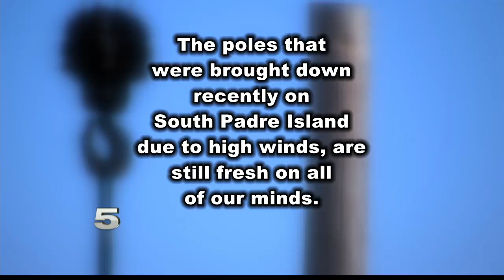Transmission Poles near Valley Coast to be Replaced to Withstand Strong Winds